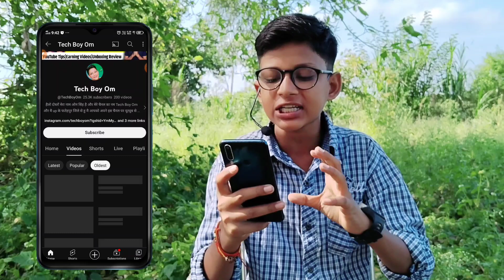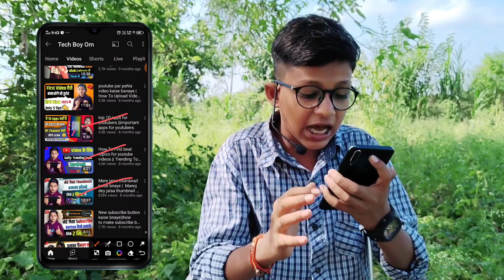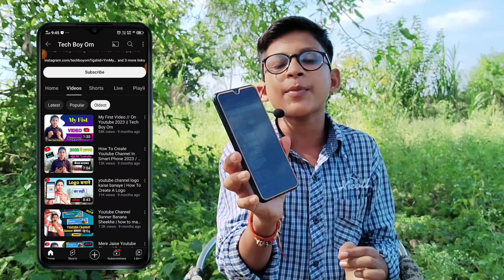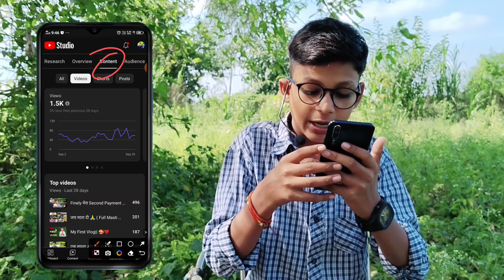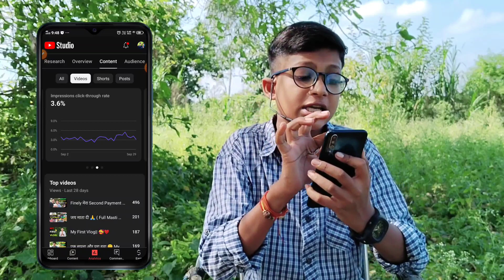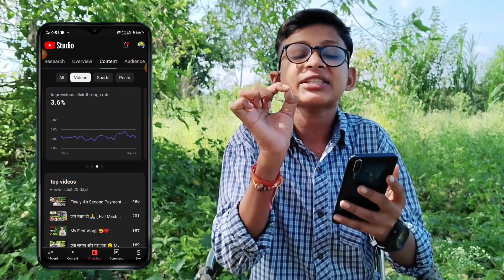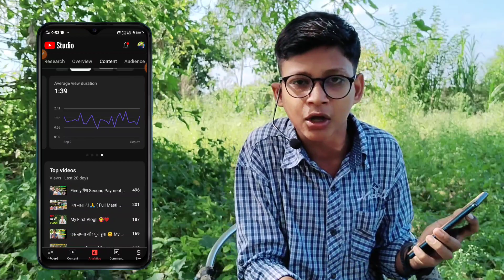Youtube हमारे Channel को कब और कैसे Boost 🚀 करता है | youtube channel ko kab grow karta hai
Youtube हमारे Channel को कब और कैसे Boost 🚀 करता है | youtube channel ko kab grow  karta hail

👉Green screen

👉Black screen

Youtube channel ko kab grow karta hai new youtube channel grow kaise kare new youtube channel grow kaise kare 2023
how to grow new youtube channel 2023 how to grow new
youtube channel grow kaise kare short how
to grow new
youtube channel how to grow new youtube channel Youtube channel jaldi se kaise grow kre youtube pr nya
fast
channel ko kaise grow kre youtube channel ko kb grow
krta h YOUTUBE pr channel ko Boost kaise kre youtube pr
nye channel ko kaise boost kre how to grow youtube channel
how to grow on youtube how to grow on youtube with 0 subscribers
how to grow youtube channel fast how to grow your youtube channel fast
views nahi aa raha hai to kya karen views kaise badhaye
आपके channel को कब और कैसे Boost करता है
Youtube आपके channel को कब और कैसे Boost करता है
youtube channel ko kab grow karta hai
technical bukhar
Tech Boy Om
Manoj dey